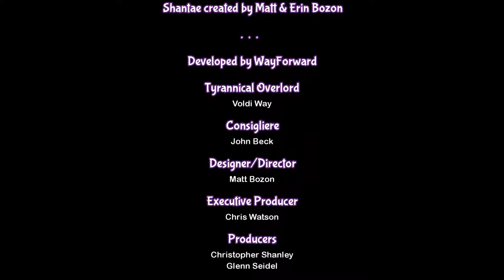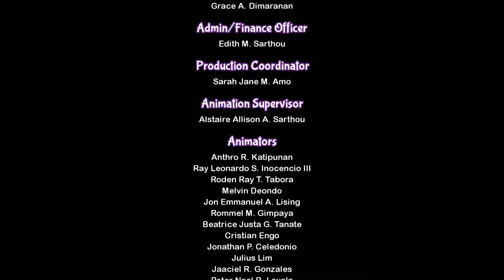Shantae: Half-Genie Hero [5F] Boots on the Ground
That was pretty good. I'm not a huge fan of Risky Boot's character in this one, given her development at the end of Pirate's Curse, but I guess the Shantae series isn't huge on continuity.

Overall I'd say that I liked it more than Risky's Revenge, but less than Pirate's Curse. The movement in Pirate's Curse was amazing, and the transformations just can't be the same.

Anyway, I'm hoping that they port the original Shantae to PC someday so that I can finally have played all of the Shantae games.